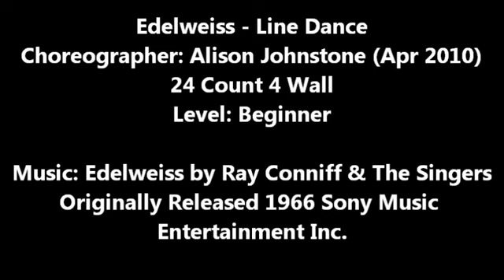Edelweis 24 Count 4 Wall - Mentari Friday Class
Edelweiss - Line Dance
Choreographer: Alison Johnstone (Apr 2010)
24 Count 4 Wall
Level: Beginner

Music: Edelweiss by Ray Conniff & The Singers
Originally Released 1966 Sony Music
Entertainment Inc.

(this video is only for hobby, there is no infringement of copyright)